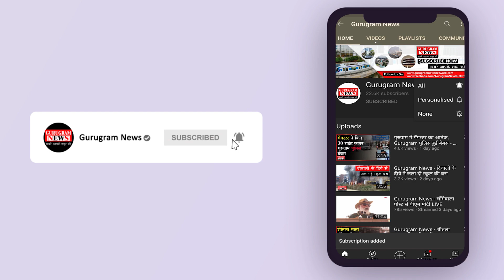गुरुग्राम में 'बेज़ुबानों' का सीरियल किलर ? - Gurugram News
गुरुग्राम के पालम विहार इलाके में धर्म कॉलोनी के अंदर पिछले 10 दिनों में 35 से ज्यादा कुत्तो की ज़हर से मौत हो गई जिसको लेकर पालम विहार थाने में अज्ञात के खिलाफ केस दर्ज कराया गया है ।

हमारी इस वीडियो को देखने के लिए धन्यवाद । कमेंट करके अपनी राय जरुर दे साथ ही साथ इस वीडियो को शेयर भी कीजिए ।

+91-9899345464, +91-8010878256